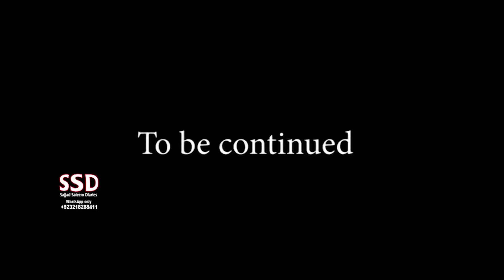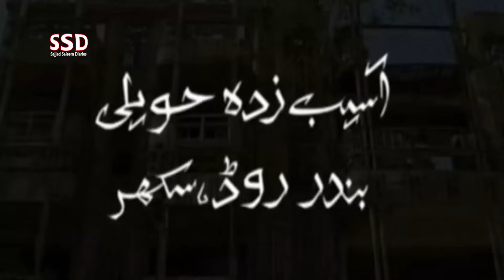SSD 2943 | Aisi Factory Jahan Se 90 Mazdoor Khauf Se Bhaagay | Part 4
jinn stories

Our Team:
Sajjad Saleem
Abdul Samad
Shiraz Irani
Sajid Baloch
Kamran Baloch